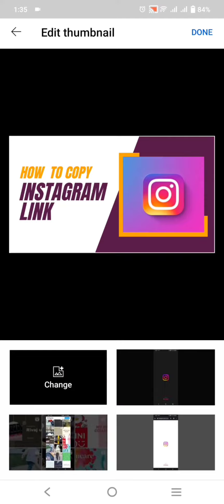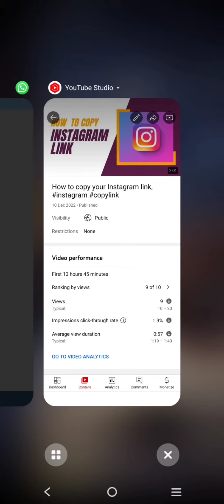how to add thumbnail to YouTube video,thumbnailtutorial thumbnails Urdu/ Hindi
This video will enable you to add thumbnail to your YouTube video. For more assistance you can comment and ask...